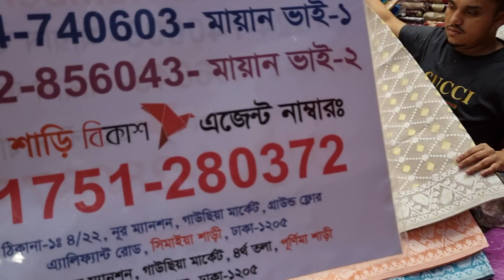wow সস্তায় অরজিনাল জামদানি শাড়ি কিনুন